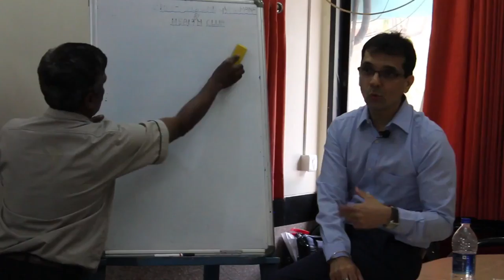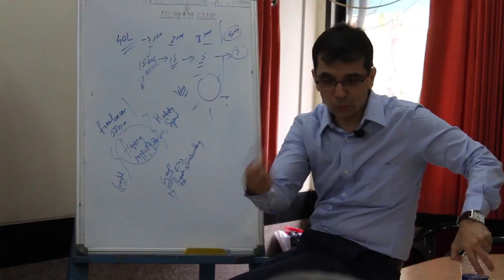A Day in Life of an Entrepreneur | VLOG #005